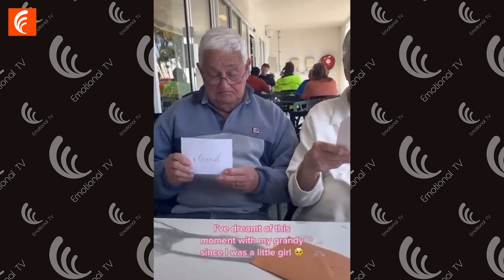22 Moments Most Emotional Soldiers Coming Home Compilation 2023! #19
21 Moments Soldiers Coming Home Surprise Compilations #20
 If you are looking for heartwarming videos that showcase the emotional reunions between soldiers and their loved ones, then Emotional TV is the perfect channel for you. Our channel features a variety of touching and inspiring videos of soldiers coming home to surprise their families and friends.
   Our videos capture the raw emotions and heartwarming moments that occur when soldiers return home from deployment. From the tears of joy to the hugs of happiness, our videos are sure to touch your heart and leave you feeling inspired.
With our collection of Soldiers Coming Home Surprise videos, you're sure to find something that resonates with you and your emotions.
The situations in the video !!!
03:51 This zebra got caught in an electric fence, it needed help from people, fortunately for it, under the care of warm-hearted people, everything went well.
04:12 Why all the neighborhood dogs love this man, watch the video to understand.
04:44 Oh, a bunch of cute kittens but they seem to have been abandoned and starved for a long time, fortunately this kind woman helped them.
05:45 The rescue team has worked tirelessly to rescue the dog trapped in the pipe, the attempt to rescue his best friend would have failed without these heroes.
07:30 This disabled man is about to be helped by his warm friends to surf the high waves and have a great time.
09:51 This friend has not seen for 3 years and she decided to surprise him, the moment they met was really broken.